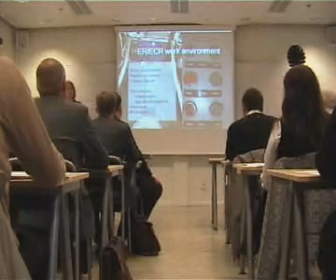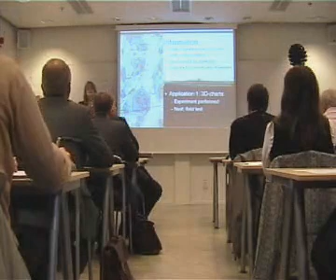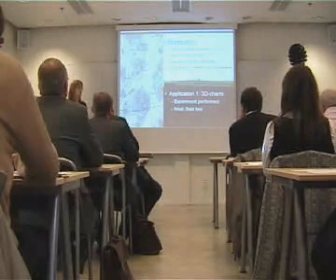How To Eat An Elephant - pt 1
Public symposium at Chalmers University, Gothenburg, Sweden.  October 2007